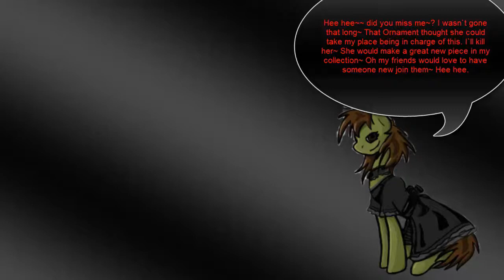Unlimited Saga:Ruby Playthrough 20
Ah 2 new sidequests that have not been seen yet in my previous runs with Laura and Judy I go over to the Dragon's Haven which is well eventually when you go through is filled with dragons! So you have to be careful how you progress through mainly those eyes on the floors you have to watch out for, if they open up you get dragged into a fight with a dragon. The next place I go to is Dragon of the Firey Mountain ah a volcanic-based place that is a first for this game as I don't believe anyone else goes anywhere firey. Pretty straightforward map and pretty fun at the end you have to fight a fairly easy red dragon and then you get treasures at the end.